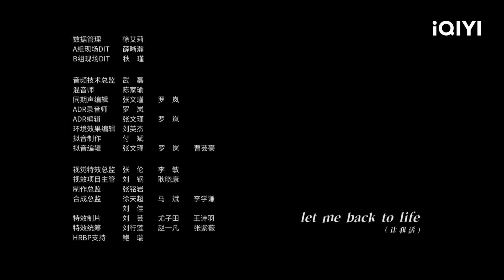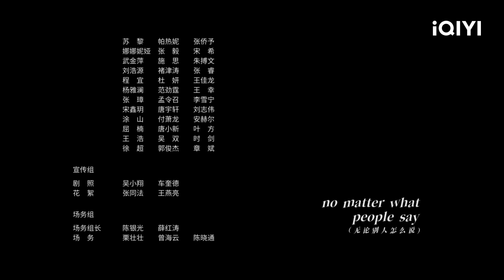Tầng 11 Biến Mất Tập 05 | Phim Cảnh Sát Phá Án Đáng Xem | iQIYI Vietnam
Diễn viên chính: Pan Yue Ming, Chen Shu
Miêu tả: Một tập báo cáo của Tập đoàn Cự Luân nổi tiếng ở thành phố Thương Hải đã che đậy sự thật về vụ tai nạn hầm mỏ, khiến phó cục trưởng Khúc Giang Hà (do Phan Việt Minh thủ vai) trở thành tâm điểm trong cuộc chiến trừ gian diệt ác này. Cuốn vào cuộc điều tra, anh mới hay hóa ra cuộc chiến trắng đen vốn chẳng phân rõ hai màu đen trắng. Vì biết bao lợi ích mà đối thủ, bạn bè và thậm chí cả cấp trên của anh đều yêu cầu anh che đậy chân tướng thật sự, mà nữ cục trưởng mới được bổ nhiệm Nghiêm Cáp (do Trần Sác thủ vai) lại không ngờ thực tế lại tàn khốc và hoành tráng đến vậy. Che đậy là tội ác còn nghiêm trọng hơn cả phạm tội.

Xem Thêm nhiều phim hay khác:
✨Phim Cổ Trang: